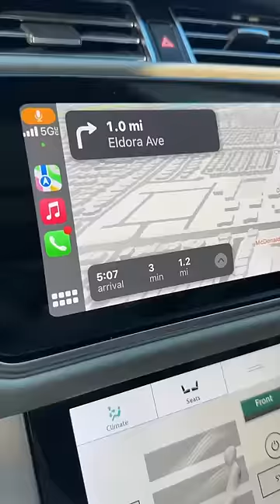The mid week struggle 🥹🙏🏼 i cant WAIT to show you what happened…🥹